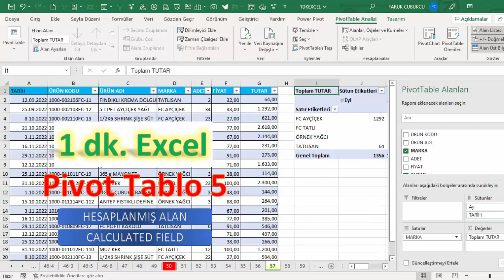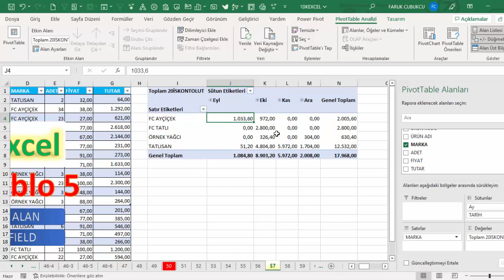Excel 1 Dakika - Pivot Tablo - Hesaplanmış Alan